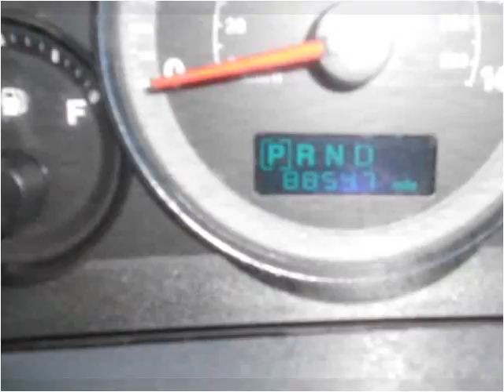2006 Jeep Grand Cherokee Used Cars Memphis TN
This 2006 Jeep Grand Cherokee is available from AutoMax of Memphis.